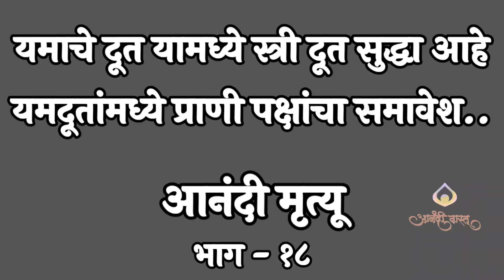आनंदी मृत्यू भाग १८: यमदूतांमध्ये कुत्रा, घुबड, रेडा, आणि स्त्री दूतांचा समावेश | Anandi Vastu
आनंदी मृत्यू भाग १८ यमदूतांमध्ये कुत्रा, घुबड, रेडा याबरोबरच स्त्री दूताचाही समावेश

आनंदी मृत्यू भाग १८ मध्ये, यमदूतांमध्ये कुत्रा, घुबड, रेडा, आणि स्त्री दूतांचा समावेश कसा आहे हे जाणून घ्या। या भागात आनंदीच्या परिप्रेक्ष्यातून नवीन घडणींचा आणि संवादांचा आनंद घ्या!

Anandi Death Part 18: Inclusion of Dogs, Vultures, Ravens, and Female Messengers Amongst Yama's Messengers

Discover the inclusion of dogs, vultures, ravens, and female messengers among Yama's messengers in Part 18 of the Anandi Death series. Experience the unfolding of new events and dialogues from Anandi's perspective in this installment!"